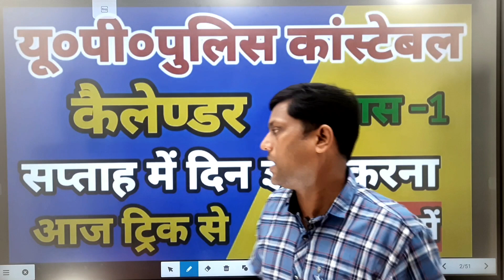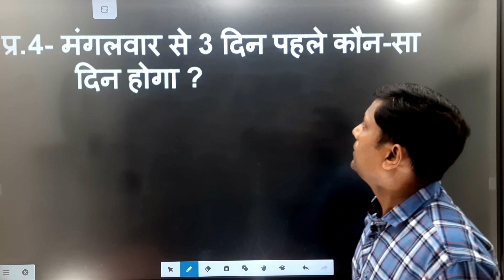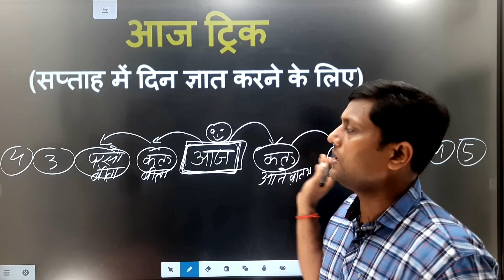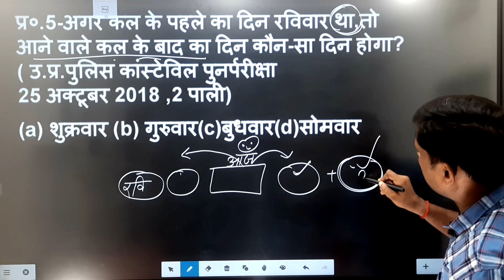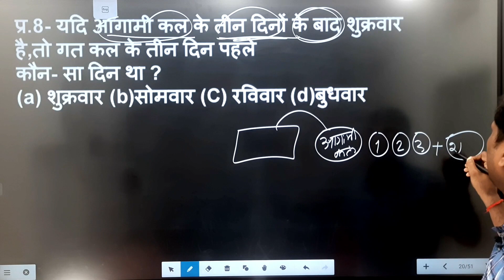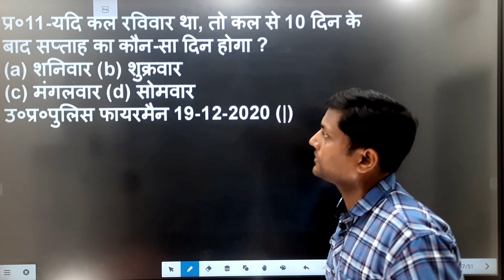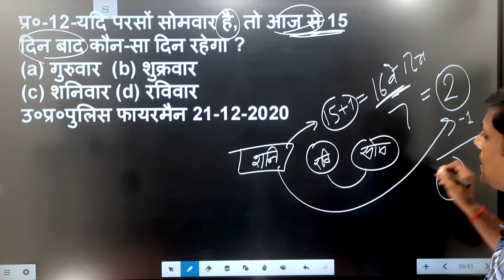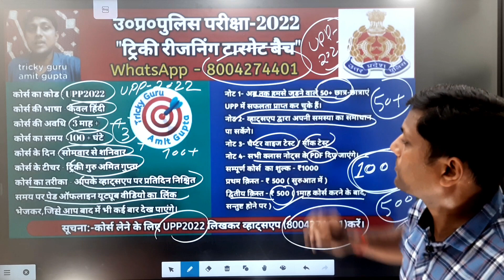calendar 1 week reasoning trick paid demo video for up police 2022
यू०पी०पुलिस कांस्टेबल भर्ती परीक्षा-2022